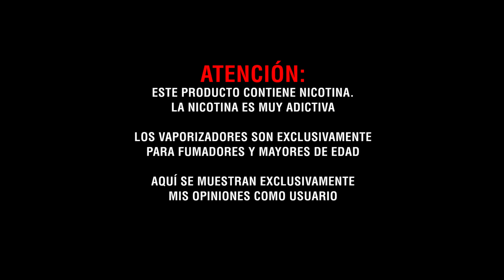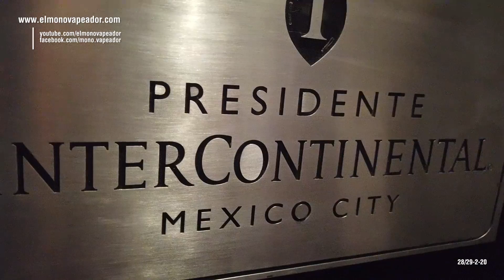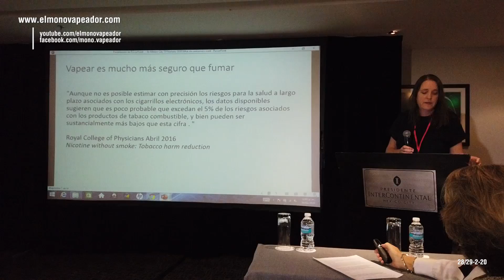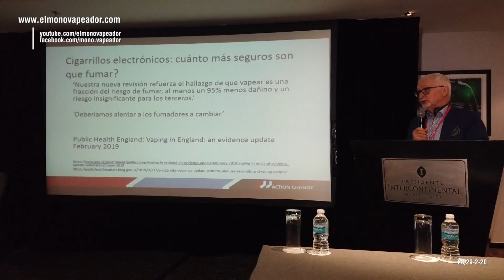¿QUÉ ESTÁ PASANDO EN MÉXICO?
¡Feliz Vapeo!

Este canal es exclusivamente para fumadores y mayores de edad.
Aquí se muestran exclusivamente mis opiniones como usuario.